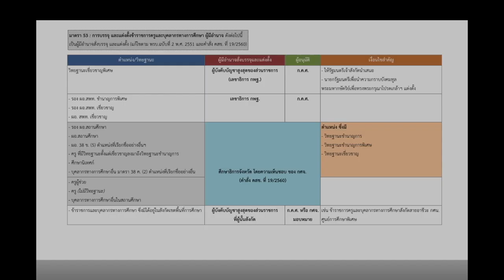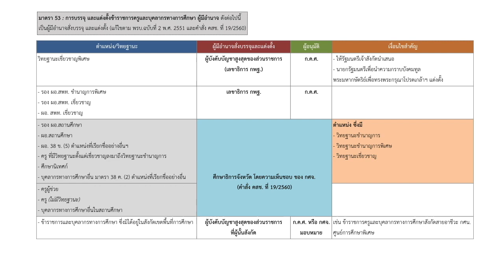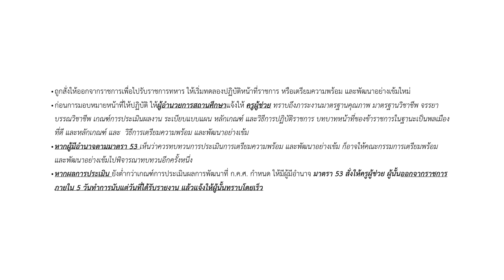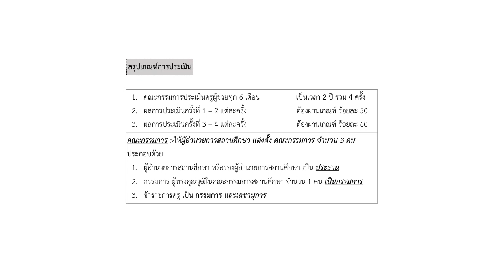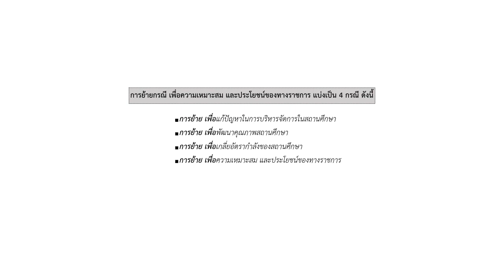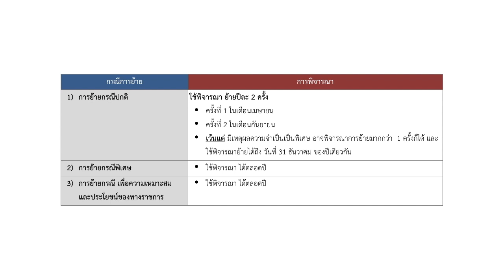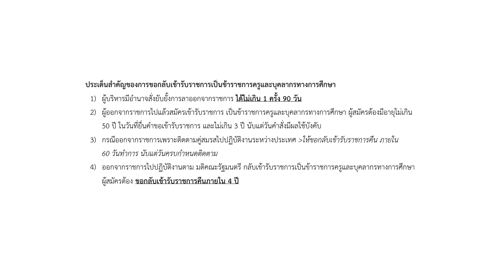พระราชบัญญัติระเบียบข้าราชการครูและบุคลากรทางการศึกษา ตอนที่ 2